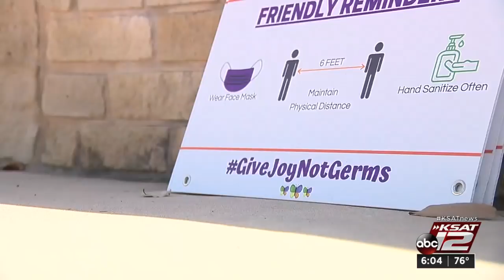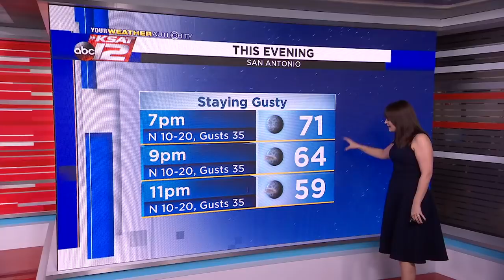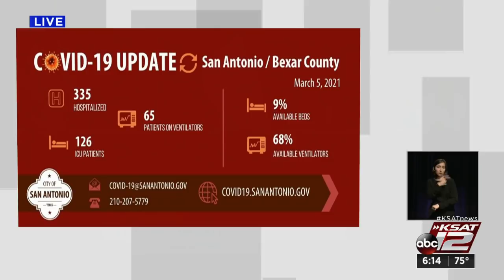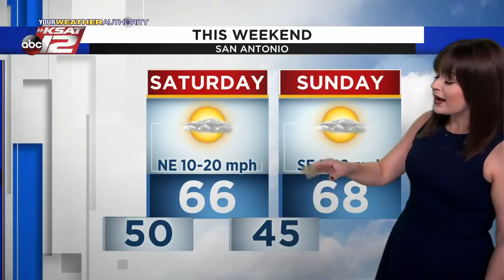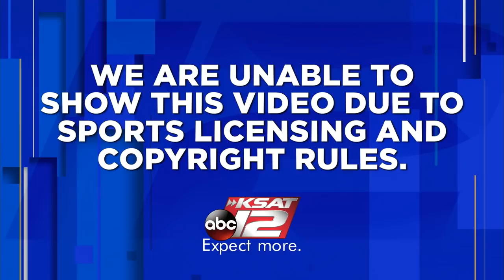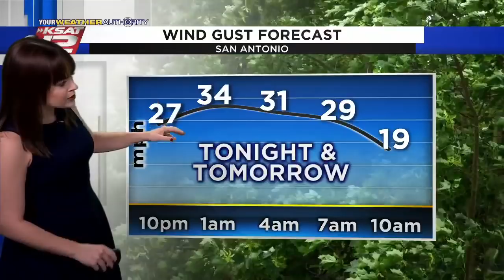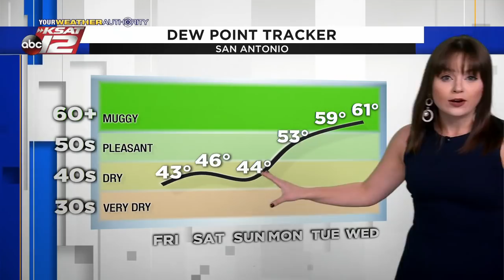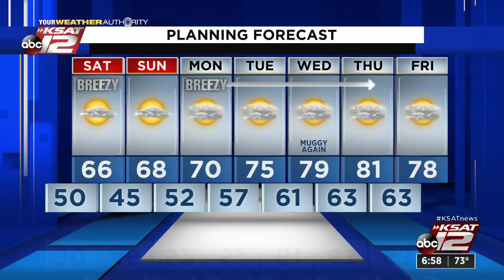KSAT 12 6 O'Clock News : Mar 05, 2021